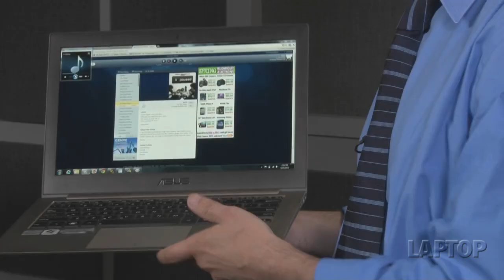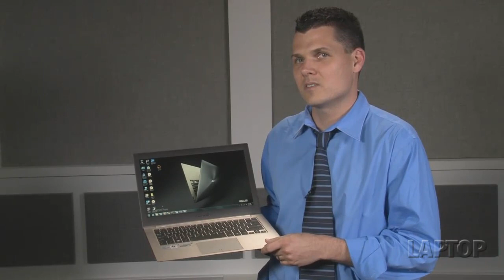Asus Zenbook Prime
The Asus Zenbook Prime has the same great looks as the Zenbook UX31 but sports a better screen with full HD resolution and a backlit keyboard as well.